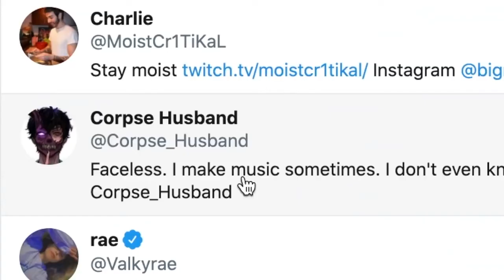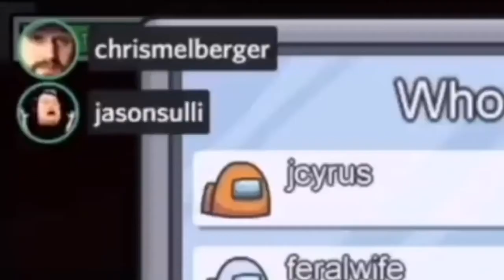When Everyone meets CORPSE HUSBAND for the first time Ft Sykkuno AOC Valkyrae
when Everyone meets CORPSE HUSBAND for the first time